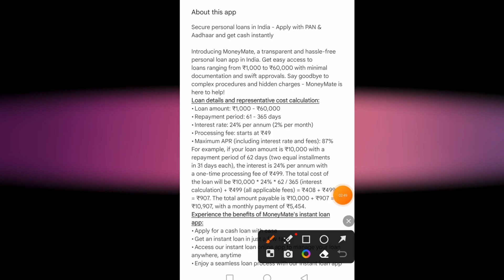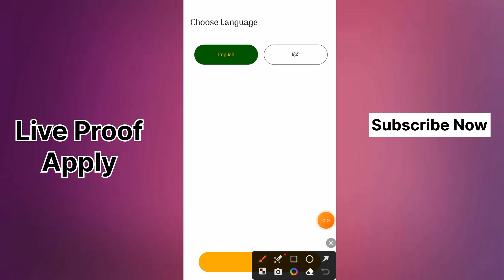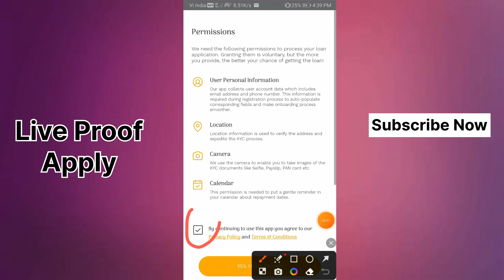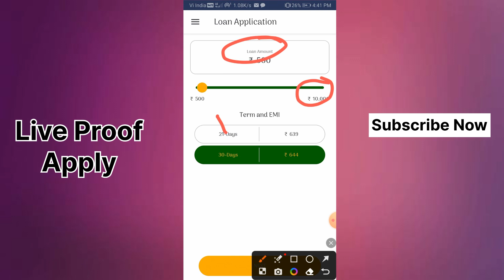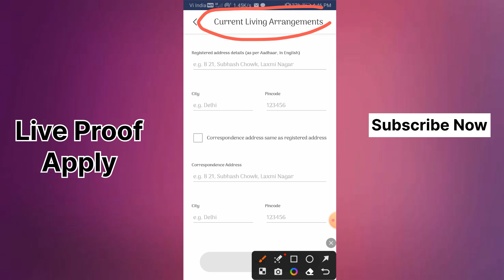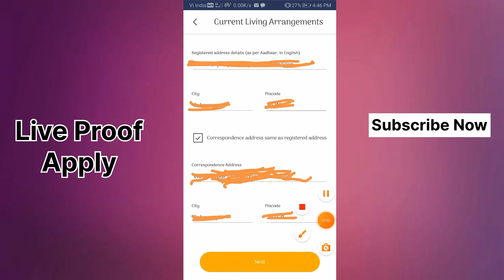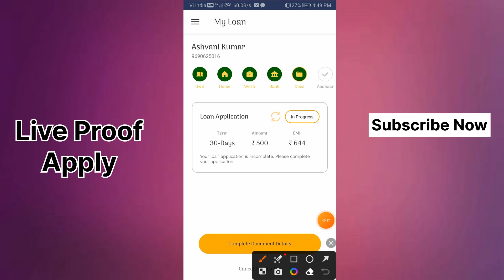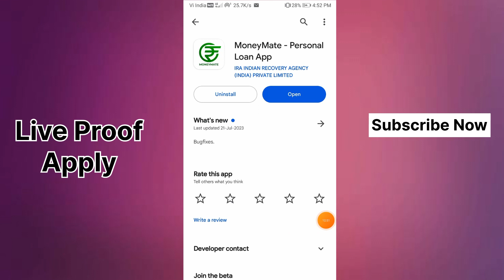Emergency Personal Loan App 2024 Today ¦ Fast Approval Loan App without income proof ¦ New Loan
Refer Code.

2 App link Use my Special Code ZCFCDHHF to sign up
3 App link

New loan app link 👇

100 रू Cashback Hello Friend, Are you in urgent need of money? Quick loan for you in minutes from True Balance!

New Video.

100% Safe

            { ASHVANI KUMAR }